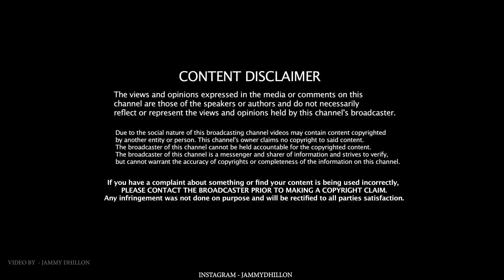Sachi Dosti || Tere jaisa yaar kahan || The unexpected twist || Jammy Brothers || जरूर देखे।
sachi dosti
this video is all about of three friends

cast
jammy
mariya
sahil kd
DETECTIVE ROY

"Sab Tera" by Kushagra Dudeja

Cover Song Credits:
Singer: Kushagra Dudeja
Shot by: Subhash Panwar
Editor: Subhash Panwar
Mix and Mastered by SDS Studios:

Original Song Credits:
Singer: Armaan Malik . Shraddha Kapoor

Created By- Rahul Singh Rathod

Singer - Sakar Apte
Music Arrangement - Sakar Apte
Recorded By - Anudutt M.S
@ FourHead Media
D.O.P. - Harshvardhan Trivedi
Video Editor - Vrushali Patil
Settings & Production - Rajan Arora
Makeup - Shailendra Gupta

Original Credits

Song: "Duaa"
Movie: Shanghai
Music Director: Vishal - Shekhar
Lyricist: Kumaar
Music Label: T-Series

"Sanu Ek Pal Chain" cover by Vardhan Baba

Cover Song Credits:
Singer: Vardhan Baba
Editor: Deepak Thakur
Mix and Mastered by Vardhan Baba

Original Song Credits:
Singer: Rahat Fateh Ali Khan
Lyrics: Manoj Muntashir